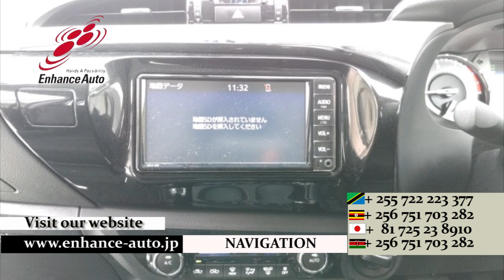2020/11 TOYOTA HILUX TRUCK Z 273446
2020/11 TOYOTA HILUX TRUCK Z Diesel 2400cc 15800km SUV /  AA GRADE 4.5 / DIESEL / LED HEAD LIGHT / NAVI / BACK CAMERA / SMART KEY / PUSH START / STEERING SWITCH / CRUISE CONTROL